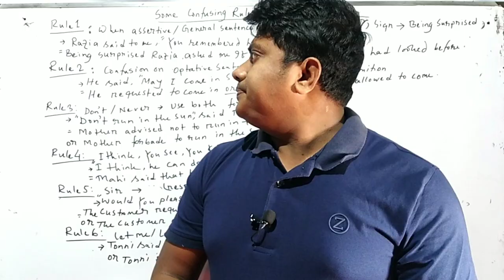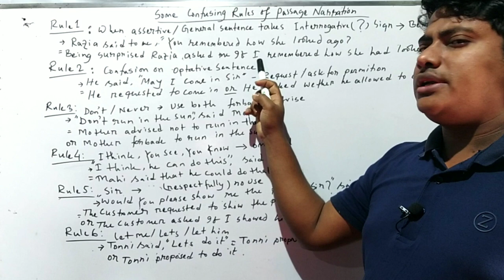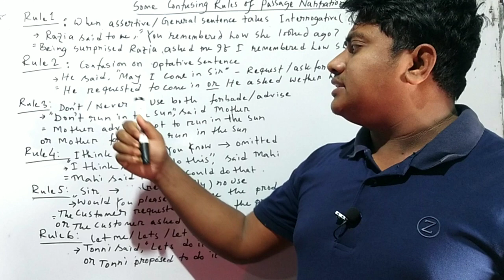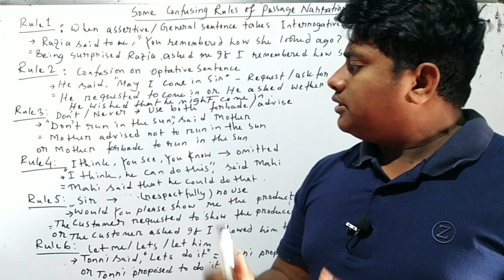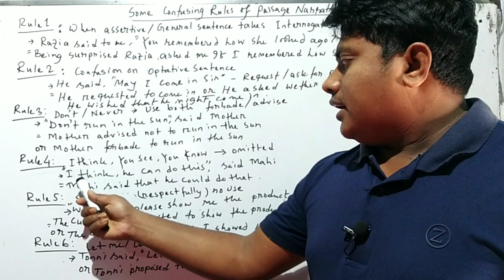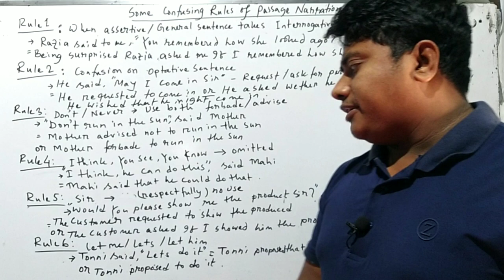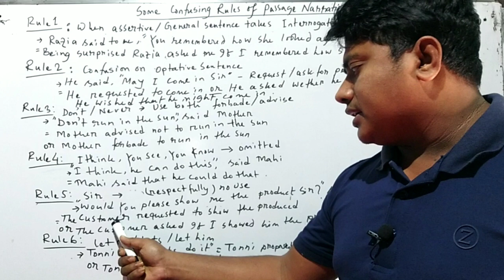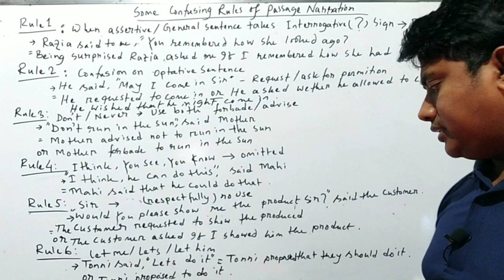Most Confusing Changes in Narration||Confusion in Passage Narration||Narration rules very advance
This is an important lesson consisting tittle

*Most Confusing Changes in Narration,
*Confusion in Passage Narration,
*Narration rules very advance,
*best explaination of narration 2020,
*how convert direct to indirect,
*narration for exam
*to change direct speech rules,
*convert into indirect speech,
*advanced changes of speech

of me.